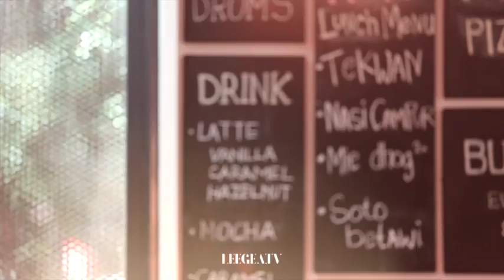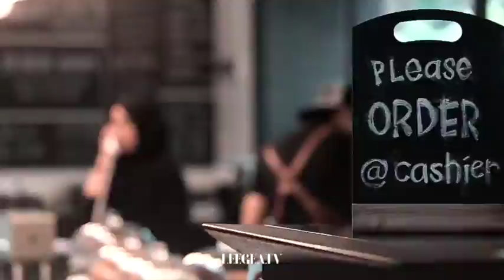The Engagement of Tokyobike, Herschel, Rains and Walking Drums